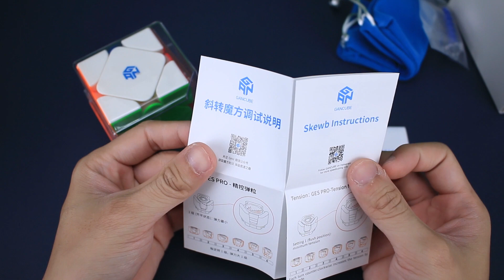Review Gan Skewb và học lại cách chơi Skewb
Nhớ inb qua facebook của mình để nhận nhiều ưu đãi hơn nhé
Facebook cá nhân các bạn có thể inb và hỏi tư vấn trực tiếp
Cảm ơn các bạn đã ủng hộ shop